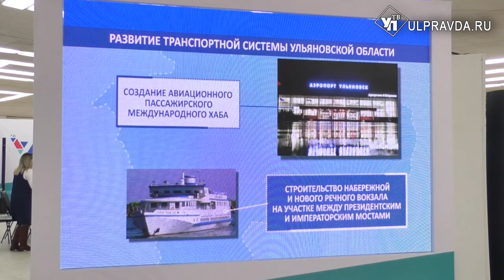От стратегии к тактике. Как преодолеть «потолок в 100 млрд» и чем солидарность поможет селам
«От стратегии к тактике» - в Ленинском мемориале состоялся форум солидарных муниципалитетов. Программа более чем насыщенная – дискуссионные площадки, посвящённые развитию сельской местности, стратегические сессии и пленарное заседание.